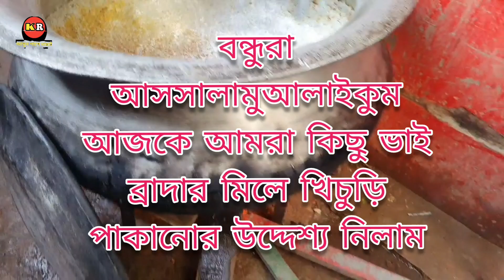ভাই ব্রাদার মিলে খিচুড়ি খাওয়ার আয়োজন নিলাম কেমন হলো